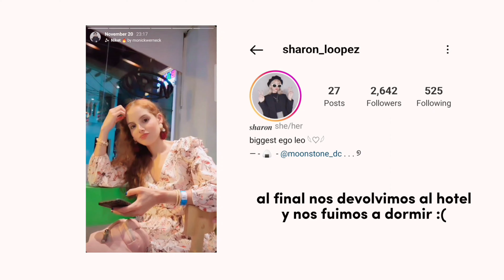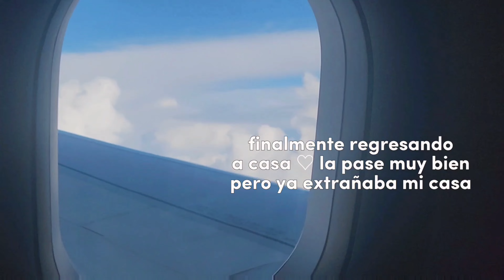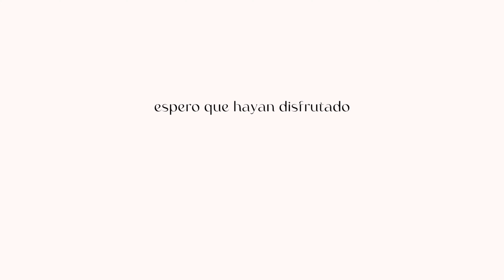sharon's vlog | cartagena travel + dance contest🌊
¡hola! somos moonstone ִ ☽
este es el comienzo de los vlogs personales, esperamos les guste este nuevo contenido ¿quien creen que será el siguiente miembro en subir su vlog? ¿te gustó el video? déjanos saber en los comentarios.

★ socials!

hi, we are MOONSTONE!

name: evelyn (15), jhonny (17), clari (18), elizabeth (18), sara (20), sharon (21)
location: colombia
camera: samsung galaxy s22+
editing: capcut

All rights of music and choreography belong entire to the artists.